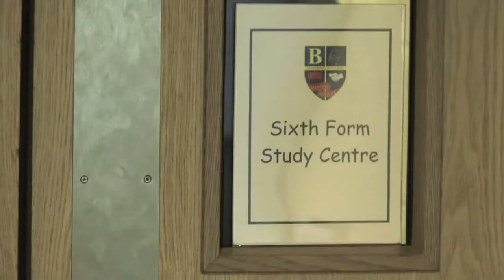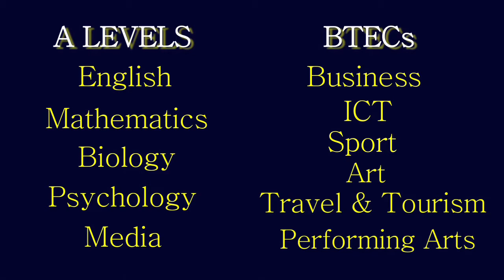vision2video's Beechwood's Sixth Form Launch film.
In 2009, Ed Balls, the then Secretary of State for Children, visited Beechwood School for the the launch of their 6th Form Centre.  As Teacher In Charge of Media, I was able to produce the promotional video which would promote the 6th Form to the local community.  The use of the video was a success which elevated Beechwood's standing in the local education community.